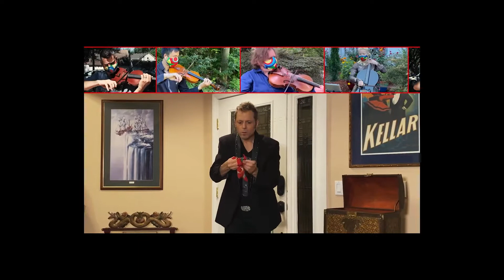Simon Jeffes (arr. Ralph Farris): Perpetuum Mobile - ETHEL & Raja Rahman, Magician Jarrett Parker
ETHEL had an extraordinary time mixing music and magic with Jarrett and Raja! The duo has appeared on many hit television shows and are now headlining at the Stratosphere Hotel and Casino in Las Vegas so to have them join us for a Balcony Bar from Home segment was a real treat. The full video, produced by Christopher Boyd and Molly McBride, is a wild ride from start to finish. Be sure to check it out. We'll even use the magic words: PLEASE and THANK YOU!
Mischief Managed!

🎩 Mask is Me
Illusions created and performed by Jarrett Parker
🎵 Simon Jeffes (arr. Ralph Farris): Perpetuum Mobile
Performed by ETHEL & Raja Rahman

This performance premiered as part of The Metropolitan Museum of Art's Balcony Bar from Home on August 28th, 2020.